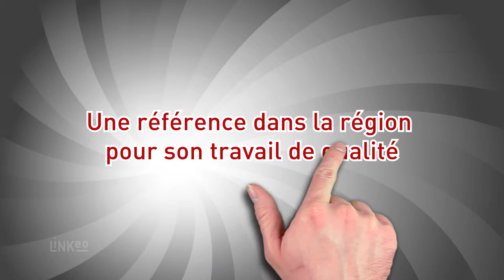Vente et installation de cheminée et poêle, tubage, ramonage (52) : TMC sarl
Depuis plus de 20 ans, Christophe THIERY met à votre service le meilleur de son savoir-faire reconnu, dans l'art de la création et la pose de poêles à bois, poêles à granulés, cheminées, barbecues et réseaux d'air chaud quel que soit votre style, sans oublier les conduits et tubages en inox et le ramonage.
Nous intervenons sur tout le département de la Haute-Marne.
Réalisation sur mesure et pose par nos soins.
De nombreuses références sur votre secteur...
N'hésitez pas à nous contacter pour de plus amples renseignements.
Nous vous réserverons le meilleur accueil.